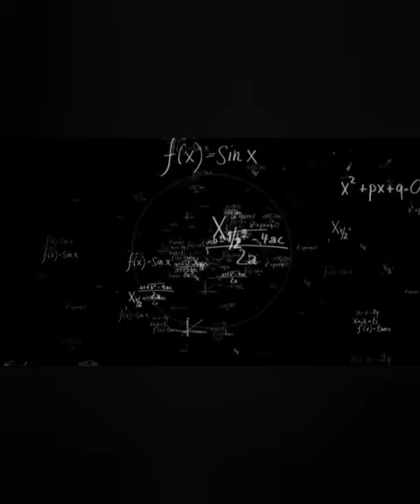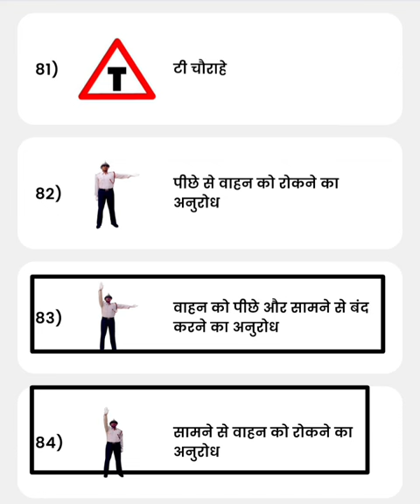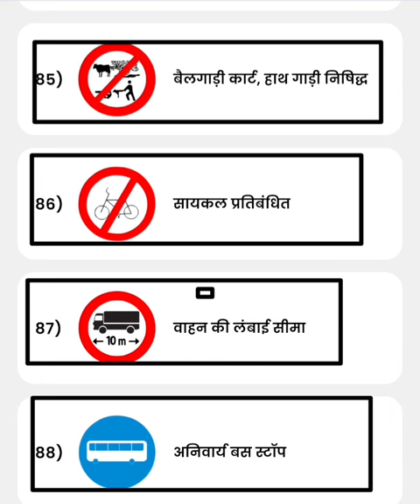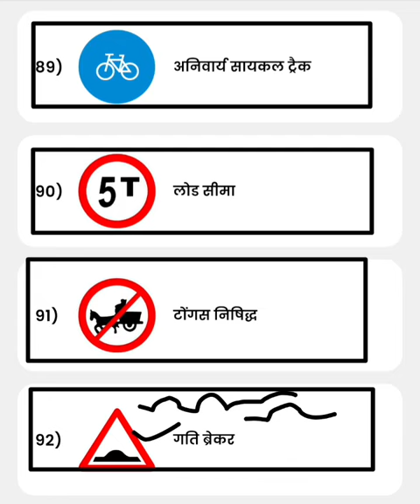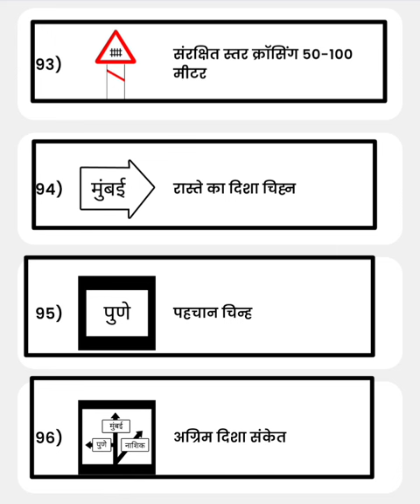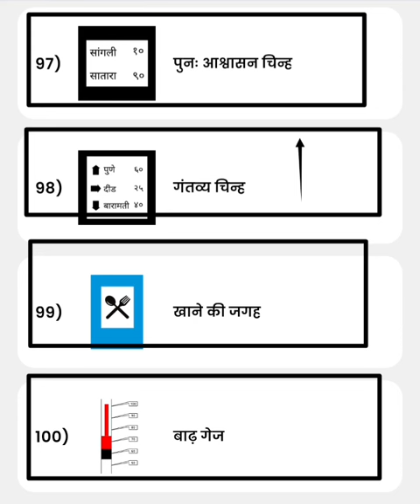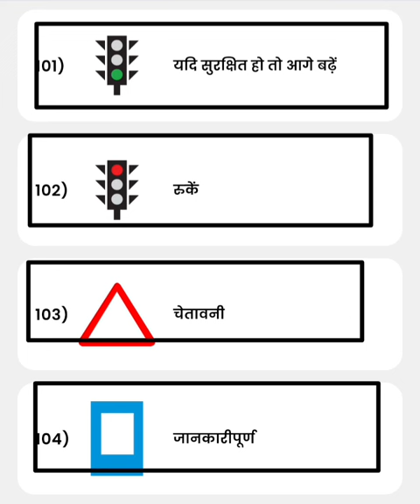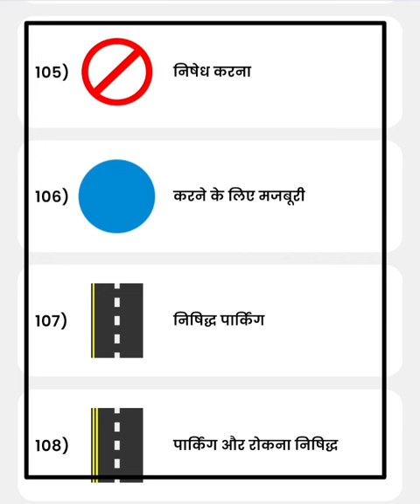Traffic Road Sign Class 3 HRTC Conductor Exam HPPSC Online Batch Download Vijaypath Govt Prep App